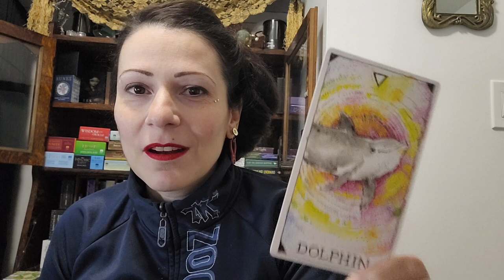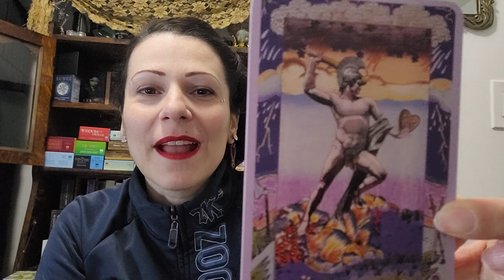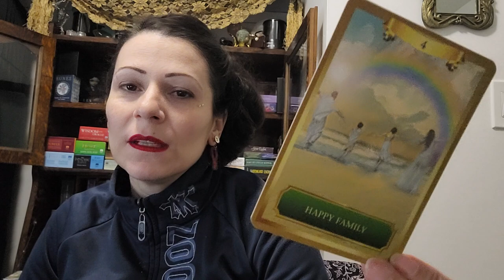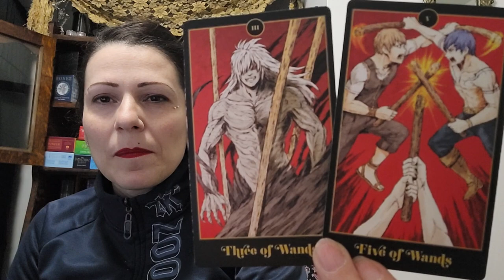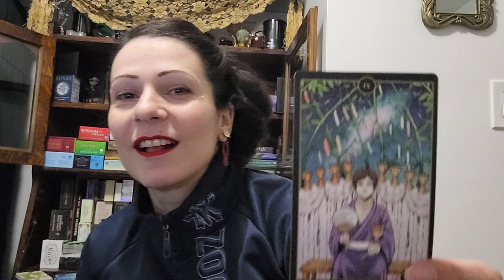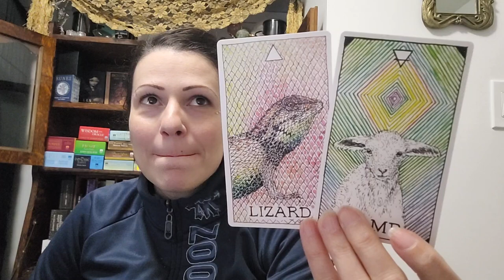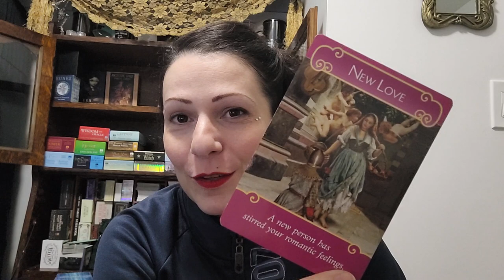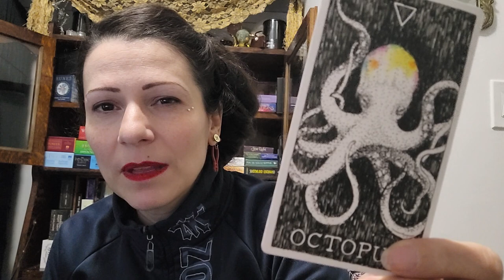Pick a Card Tarot Reading💘Can You TRUST Them💙TRUE Intentions💘Are They Lying or Telling the TRUTH🔐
This is a timeless pick a card Oracle & Tarot energy reading asking Spirit if you can trust the person on your mind and their true intentions. Are they lying or telling you the truth?

⚠️ I DO NOT USE ANY OTHER SOCIAL CHANNELS! I GO BY BOTH NAMES - PRAIRIE VINTAGE JEWELRY AND OR FANCY4GLASS. IF SOMEONE REACHES OUT TO YOU IN THE COMMENTS OFFERING A READING OR TO CONTACT THEM IT IS NOT ME!! THEY HAVE COPIED MY PHOTO AND USER NAME. I WILL NEVER SOLICIT READINGS TO YOU ON YOUTUBE OR ANY OTHER PLATFORM. ⚠️

🛎 Time Stamps 🛎
Intro - Pick your pile: 0:00 - 2:23

Pile 1 FLOWER💘: 2:23 - 37:54

Pile 2 CHICKADEE🔐: 37:54 - 58:03 (Sorry, at one point I called you guys pile #1)

Pile 3 SNOWFLAKE💙: 58:03 - 1:21:39 (Sorry! I kept calling this group pile #1)

🗝⏳ Decks Used ⏳🗝

🖤 Tarot Decks 🖤
The Anime Tarot Deck - McCalla Ann & Mercenary of Duna (Pile 1)

🖤 Oracle Decks 🖤
The Intuition Oracle - Monte Farber & Amy Zerner
The Metaphysical Cannabis Oracle Deck - Maggie Wilson
The Spirit Animal Oracle - Colette Baron-Reid & Illustrations Jena DellaGrottaglia

👀About Me👀:
Lenda

I love.
I breathe.
I live.
I transform.
I create.
I ignite.
I heal.
I feel.
I understand.
I acknowledge.
I am eternally grateful.